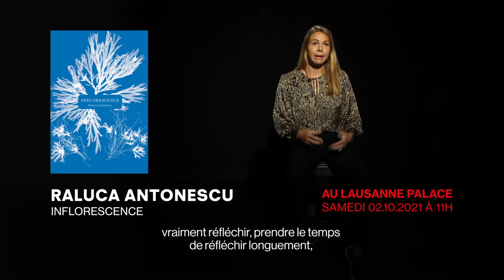Raluca Antonescu - Prix des lecteurs de la Ville de Lausanne 2022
Raluca Antonescu en lice pour le Prix des lecteurs de la Ville de Lausanne 2022 avec «Inflorescence» (La Baconnière), superbe roman choral qui tresse le destin de quatre femmes de générations différentes entre la Suisse et la Patagonie, le tout sur fond de vie secrète des jardins, forêts et autres arbres merveilleux.